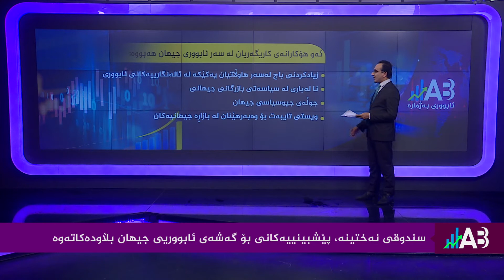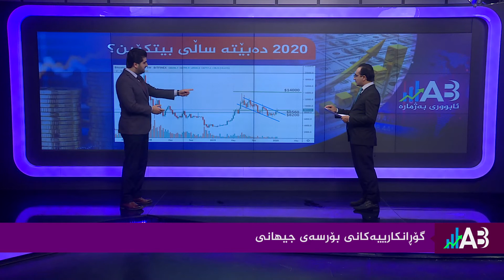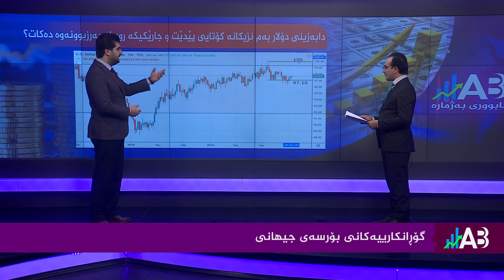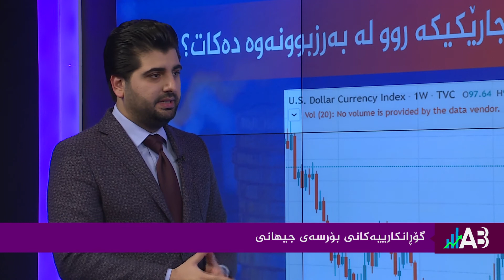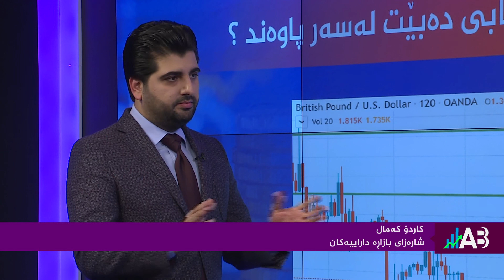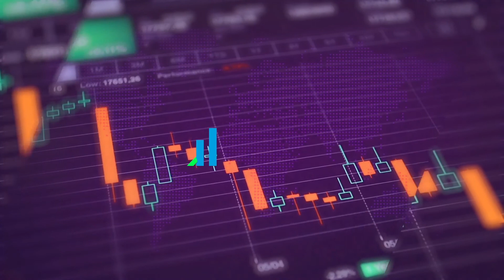ئابووری بەژمارە 22-1-2020